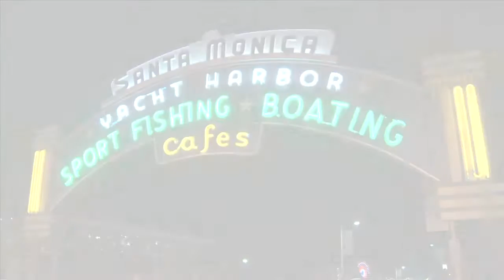The Local Way: Santa Monica Pier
A brief interview with the Santa Monica Pier historian, Jim Harris.

Also here are a few recommendations we have for unique books about what to do in Los Angeles:
THE BEST THINGS TO DO IN LOS ANGELES: 1001 IDEAS
Wallpaper Guide to Los Angeles
HOW TO FIND OLD LOS ANGELES
WILDSAM GUIDE: LOS ANGELES
FOODLOVERS GUIDE TO LOS ANGELES

Credits:
Host:  Kate Thomas

Produced and Directed by Amanda Rogers and Stephen Mann
Edited by Steve Madeja
Graphics by Steve Madeja